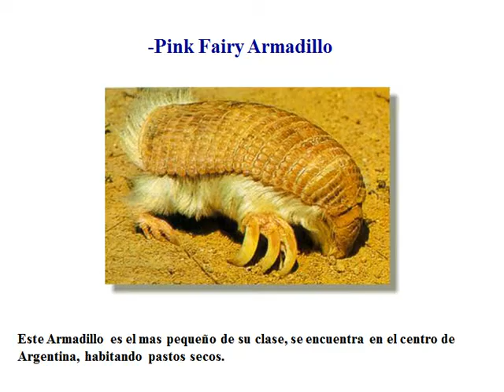30 ANIMALES RAROS.avi